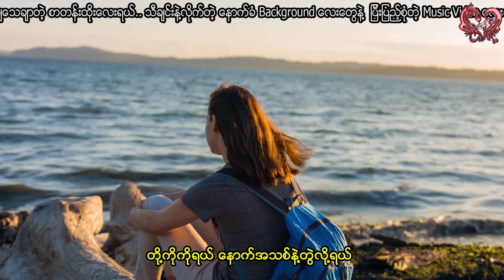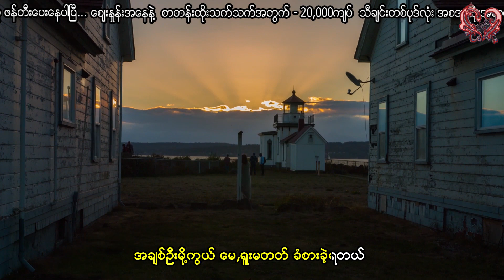မို့မို့ဇော်ဝင်း - မယုံမရှိနဲ့ Moh Moh Zaw Win - Ma Yo Ma Shi Net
Song - မယုံမရှိနဲ့
Artist - မို့မို့ဇော်ဝင်း
Composer - ညွန့်လှိုင်လှိုင်
Album - မယုံမရှိနဲ့
Band - စန္ဒရားမောင်လှအေး
Recording - ခင်စံပယ်ဦး
Released - 2003

Song - မယုံမရွိနဲ႔
Artist - မို႔မို႔ေဇာ္ဝင္း
Composer - ညြန႔္လွိုင္လွိုင္
Album - မယုံမရွိနဲ႔
Band - စႏၵရားေမာင္လွေအး
Recording - ခင္စံပယ္ဦး
Released - 2003